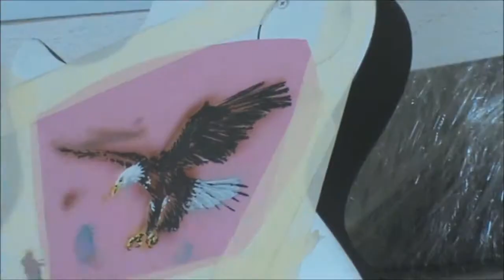Lynyrd Skynyrd custom gibson guitar